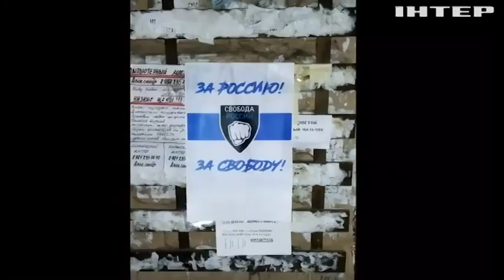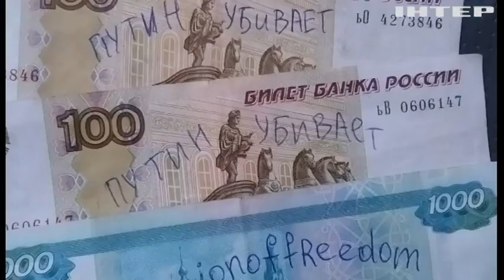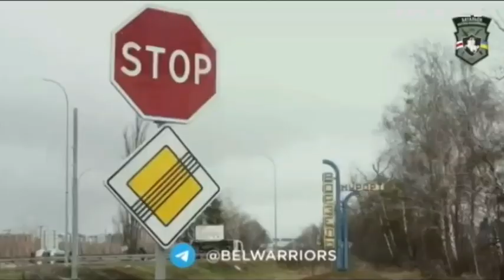Збройна опозиція рф об'єдналася, щоб побороти тиранію путлєра